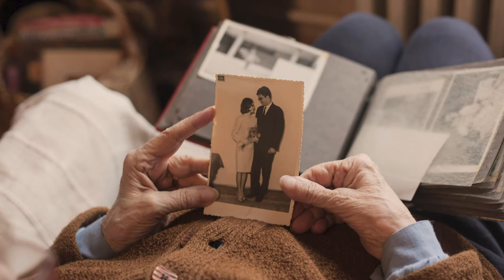Participating in a clinical trial | Kaiser Permanente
With clinical trials, we have hope. A Kaiser Permanente member and clinical trials participant shares how her clinical trial experience at Kaiser Permanente Southern California can offer hope to other patients who may be considering participating in a trial themselves.